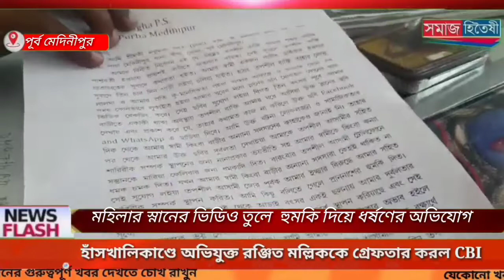মহিলার স্নানের ভিডিও তুলে ভাইরাল করার হুমকি দিয়ে ধর্ষণের অভিযোগ